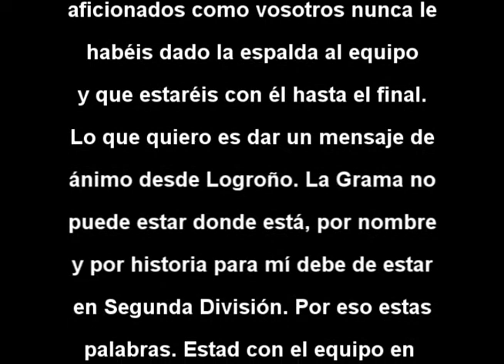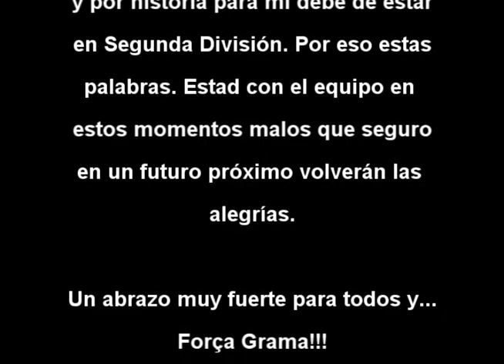Ánimos a la afición (Juan Carlos Castilla)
Homenaje a Juan Carlos Castilla. Incluye, al final del video, sus palabras de ánimo a la afición.